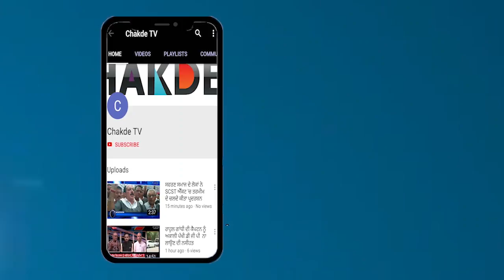Modi 'ਤੇ Captian ਦੀ ਕੁਰਸੀ ਖਤਰੇ, ਆਪਣੇ ਹੀ ਮੁਲਾਜ਼ਮ ਉਤਰੇ ਵਿਰੋਧ 'ਚ, ਦਿੱਤੀ ਚੇਤਾਵਨੀ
ਮੋਦੀ 'ਤੇ ਕੈਪਟਨ ਦੀਆਂ ਨੀਤੀਆਂ ਤੋਂ ਤੰਗ ਆ ਪੂਰੇ ਭਾਰਤ ਦੇ ਬੈਂਕ ਮੁਲਾਜ਼ਮ ਹੋਏ ਇੱਕ-ਜੁੱਟ, ਲਿਆ ਵੱਡਾ ਫੈਸਲਾ
ਮੋਦੀ 'ਤੇ ਕੈਪਟਨ ਦੀ ਕੁਰਸੀ ਖਤਰੇ, ਆਪਣੇ ਹੀ ਮੁਲਾਜ਼ਮ ਉਤਰੇ ਵਿਰੋਧ 'ਚ, ਦਿੱਤੀ ਚੇਤਾਵਨੀ
ਬਠਿੰਡਾ 'ਚ ਬੈਂਕ ਹੜਤਾਲ ਦੌਰਾਨ ਬੈਂਕ ਕਰਮੀਆਂ ਨੇ ਕੇਂਦਰ ਸਰਕਾਰ ਦੇ ਖਿਲਾਫ ਕੀਤਾ ਪ੍ਰਦਰਸ਼ਣ
8 ਜਨਵਰੀ ਨੂੰ ਪੂਰੇ ਭਾਰਤ 'ਚ ਫਿਰ ਹੋਵੇਗੀ ਹੜਤਾਲ